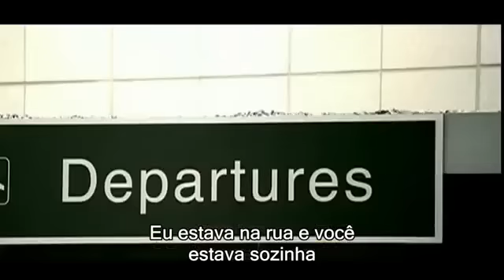Akon - Sorry blame It On Me [Lengedado]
pinga